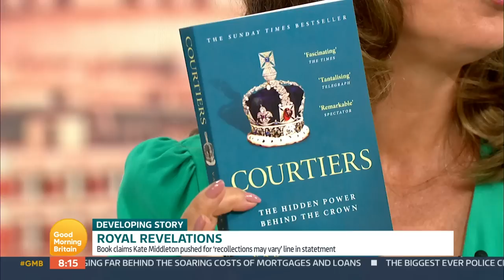Royal Truth Behind ‘Recollections May Vary’ Row | Good Morning Britain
Journalist Valentine Low has covered the royal family for The Times since 2008 and was the journalist who broke the story about bullying claims against Meghan. Fresh revelations in a bombshell book will reveal it was the Princess of Wales who pressed for the Queen to declare 'recollections may vary' in her infamous riposte to Harry and Meghan.